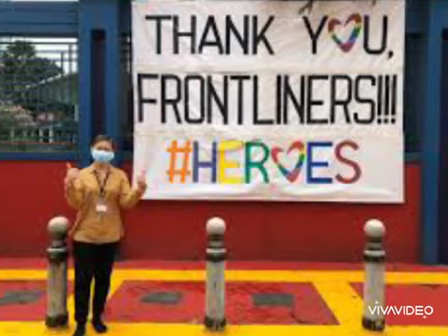KAYO ANG BAYANI my original song for Frontliners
My Hero Frontliner